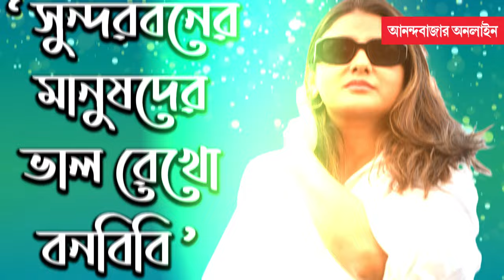Parno Mittra। ইন্ডাস্ট্রির অবিচারের জন্যেই কি কেরিয়ারে ছবির সংখ্যা কম? রাখঢাকহীন জবাব পার্নোর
‘বনবিবি’ ছবির প্রচারের জন্য সম্প্রতি সুন্দরবনে হাজির হয়েছিলেন পার্নো মিত্র।  সেখানেই আনন্দবাজার অনলাইনের সঙ্গে হালকা মেজাজে আড্ডা দিলেন তিনি। চলল র‍্যাপিড ফায়ার রাউন্ড।